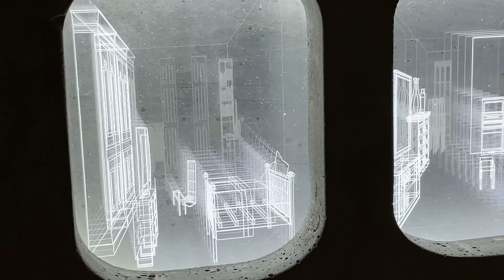Young&Young Artist Project-기억을 잇다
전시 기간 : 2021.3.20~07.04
전시 장소 : 제 1전시장
관람 시간 : 수-일 10:30 ~17:30(월,화 휴관)

영은미술관은 코로나-19예방과 확산 방지에 협력하고, 안전한 관람문화를 위해 온라인 전시보기도 함께합니다.